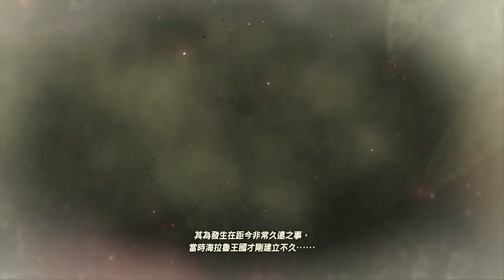「薩爾達傳說 王國之淚」劇情流程 EP35 - 水之賢者 希多